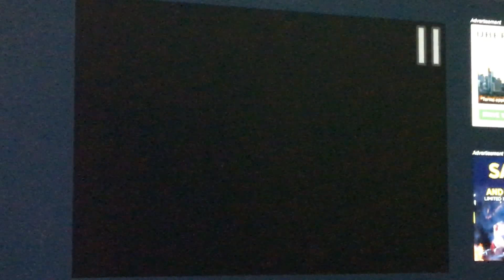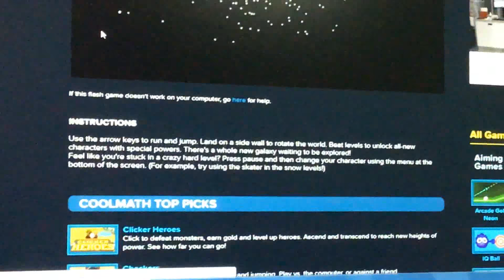More 3s | Run 3 #3